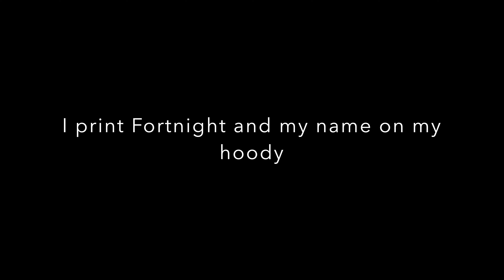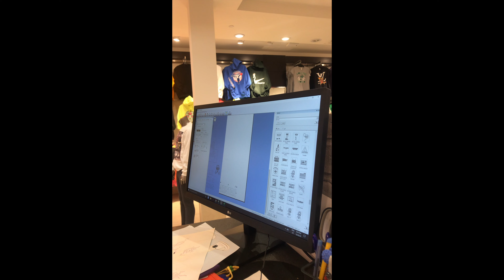Printing my name on hoodie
who else loved that hoodie design